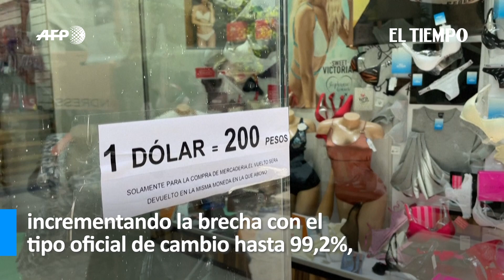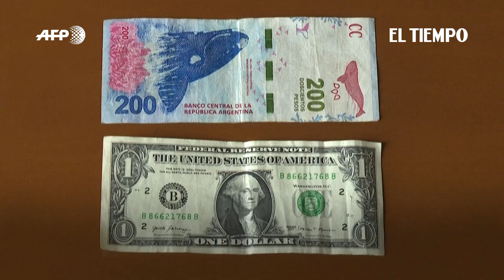Dólar roza 200 pesos paralelo de Argentina, un récord histórico | El Tiempo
Noticias de último momento: La moneda argentina se hundió esta semana en el mercado paralelo donde el dólar alcanzó la cotización récord de 199 pesos, mientras en el mercado oficial el tipo de cambio fue de 105,38 pesos por billete verde, en medio de restricciones para la compra de divisas.